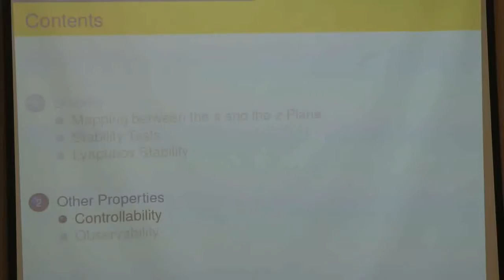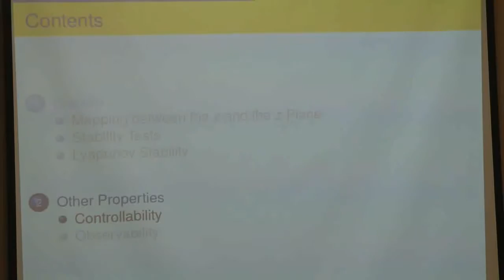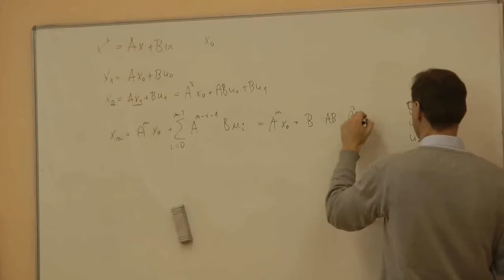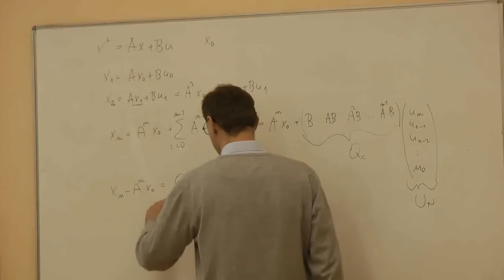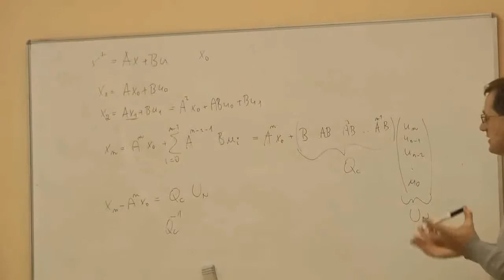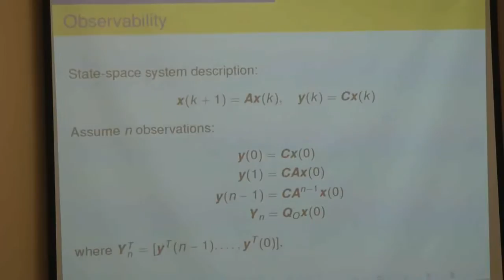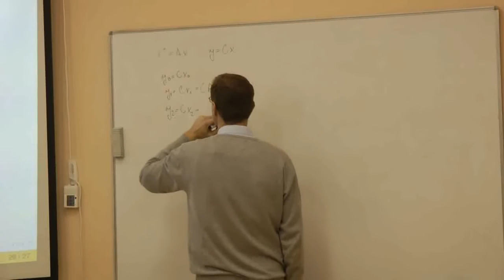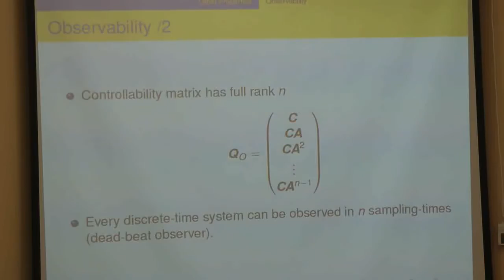TAR2_20130314 04 Riaditeľnosť, pozorovateľnosť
Diskrétne dynamické systémy

Teória automatického riadenia, diskrétne a optimálne riadenie